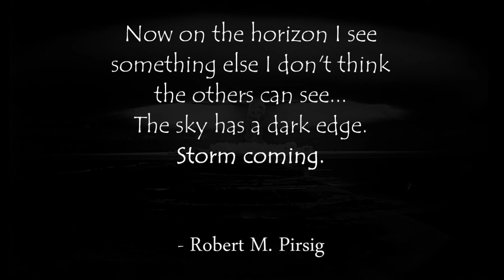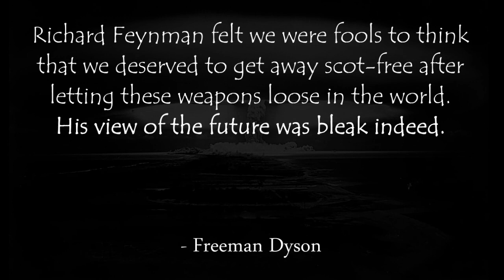Effects of Technological Progression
This is a video I made for a project in one of my college courses. I got a high A on it at least.

Basically, it looks at the progression of technology (specifically that pertaining to weaponry) through the medium of video games.  A few things that you might think about while watching are:
1) Notice how  technological advances make killing less personal; is this a good thing or a bad thing?
2) How are weapons of mass destruction portrayed in media (including video games)?
3) (Give me some ideas; this isn't due until 6 days from now. What kind of questions or comments do you have while watching this video?)

A Few things to note:
- It was going to be a 1080p video, but the quality of my video editor's 1080p was worse than that of the 720p videos.
- I am only following a vague technological progression; I don't know what was invented before what.
(Well I have a lot of worse looking games since they're older, but hey)
- I know it's a fairly MW3 focused video; I had planned on clips from other games (BC2, Just Cause 2, etc...), but MW3 had the best clips (I don't own BF3, or I bet I'd have used that).
- Too few games these days allow you to disable the hud, which is annoying.
- I wouldn't mind a better name for this video, but that only affects it on YouTube :P

I also made a bad video with all of the alternate clips I didn't use in this one

- LD - Doomsday Brigade (ID: 450056) by Logical Defiance